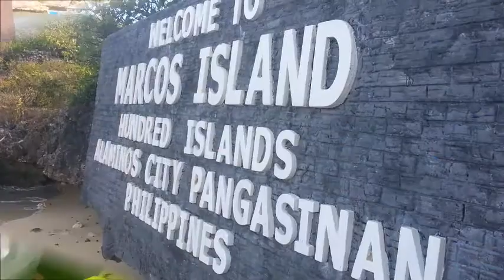100 island Pangasinan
My Family and friends are having a good time in 100 island adventure.
Special thanks to Tony Lee and Bing Lee for spending their time with us directly from Kuala Lumpur Malaysia.